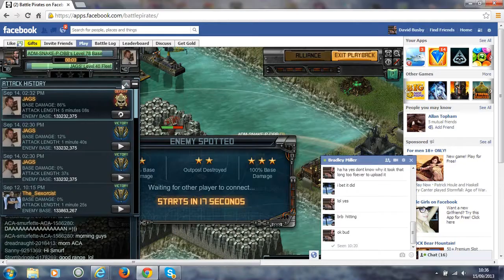My Ezvid Video